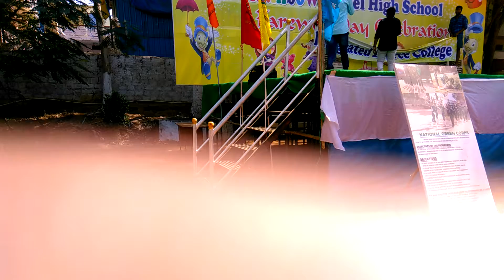Rainbow college farewell party